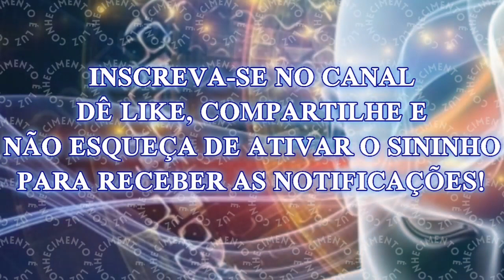3 Coisas Essenciais Para Entrar Em Sua Própria Estação da Primavera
3 Coisas Essenciais Para Entrar Em Sua Própria Estação da Primavera

Minha estação favorita do ano é a primavera. As flores desabrochando emergentes significam o nascimento de um novo começo após um longo período de quietude, hibernação e solidão.

1. Use um computador ou dispositivo móvel para abrir um vídeo.
2. Selecione "Valeu demais" abaixo do conteúdo. No pop-up que abrir, você verá diferentes opções de preços para o Valeu demais no seu país/região.
3. Para concluir a compra, siga as instruções exibidas na tela. Gratidão!